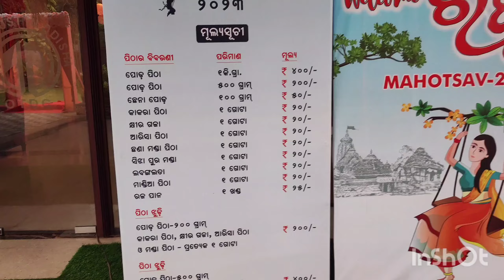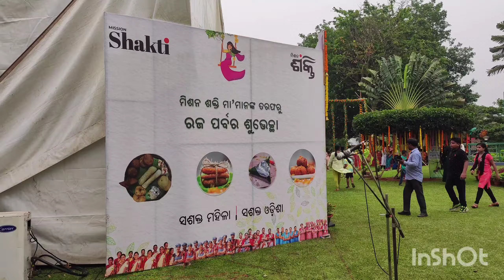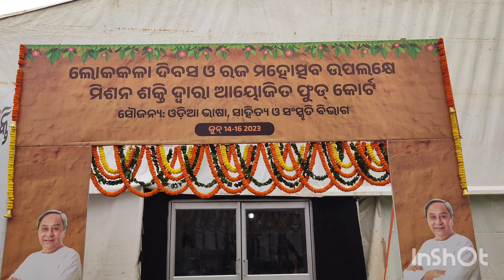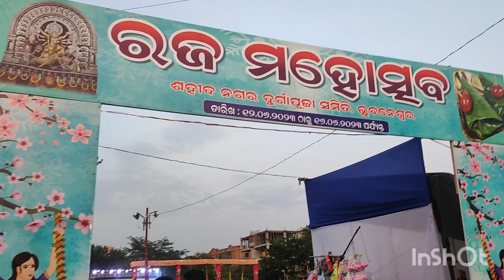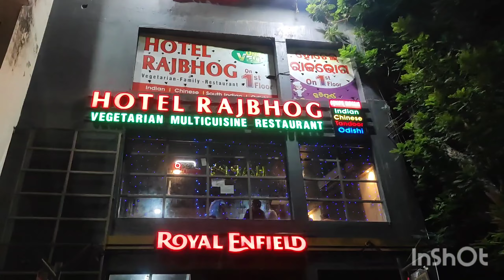Unveiling the Captivating Raja Celebration in the Capital City: A Must-See Event for 2023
ଚାଲ ବୁଲିବା ରାଜଧାନୀର ରଜ,                       ମିଶିକି କରିବା ମଜା,ହୋଇ ସଜବାଜ#2023raja celebration#Raja vlogs#Otdc panthanivas bhubaneswar#Raja doli gita#Bhubaneswar raja mahotsav#Poda pitha#chaula poda pitha#Raja pana